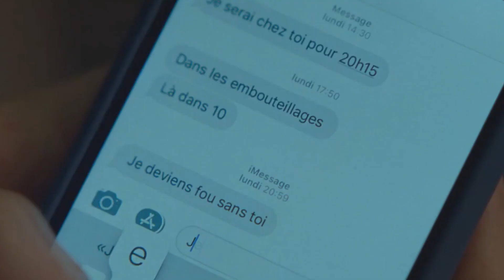GameXmas Story Trailer